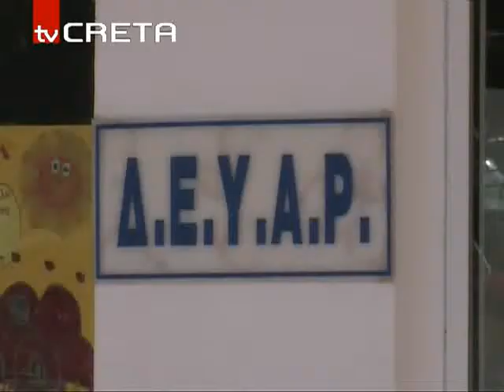Βιολογικος Ρεθύμνου90,11.flv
Στις 15Ιουνίου ο διεθνής διαγωνισμός
Για την επέκταση του βιολογικού Ρεθύμνου